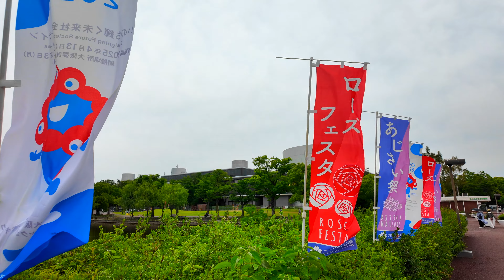万博記念公園 ローズフェスタ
2024年6月6日撮影
春のローズフェスタは、明日で最終日ですが、今年は花持ちが良く
ギリギリでも綺麗な薔薇を見ることができました。
薔薇の香りはお届けできませんが、バラ園に行った気持ちになれること願って動画撮影をしています。
よろしければ、グッドボタン・登録をして頂けると嬉しいです。

Photo taken June 6, 2024.
Tomorrow is the last day of the Spring Rose Festival, and this year the flowers held up well.
We were able to see beautiful roses even at the last minute.
I can't bring you the scent of the roses, but I am taking a video in the hope that it will make you feel like you have been to the rose garden.
I would be happy if you could give me a good button and registration if you like.